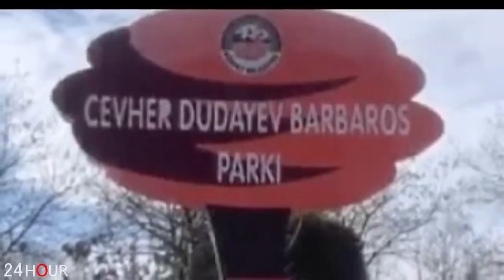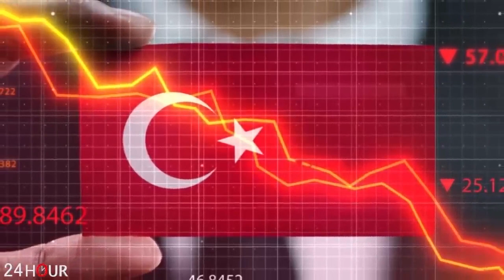ՇՏԱՊ. Կեցցեն 47 պատգամավորները. նրանք ջախջախեցին Ադրբեջանին